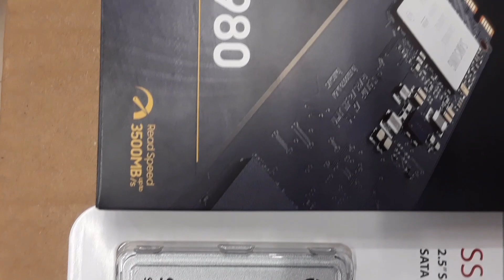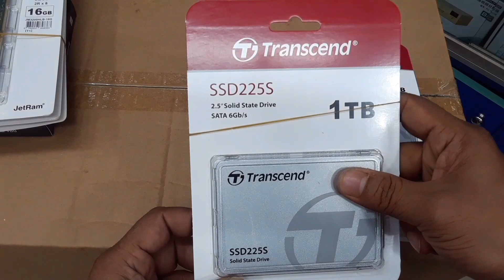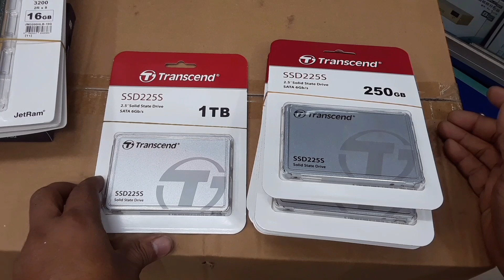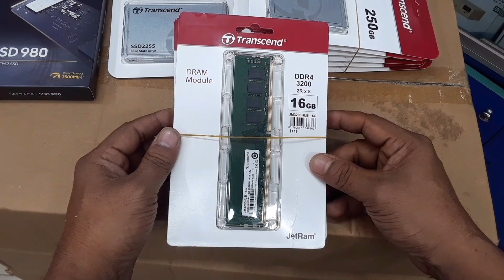Transcend ssd sata , Samsung ssd nvme , Transcend ram price in bd 2023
SUPERIOR ELECTRONICS PVT. BS BHABON , 2ND FLOOR,  75-76 LABORATORY ROAD / elephant road , Dhaka .
OUR SHOW ROOM OPEN 11.00AM FROM 7.50 PM CLOSE
HOLIDAY-- FRIDAY